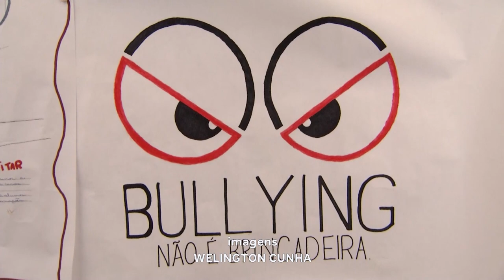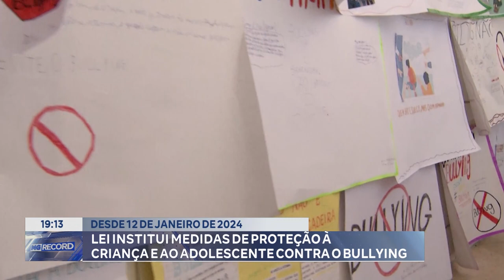12 de Janeiro de 2024: Lei Institui Medidas de Proteção à Criança e ao Adolescente Contra o Bullying